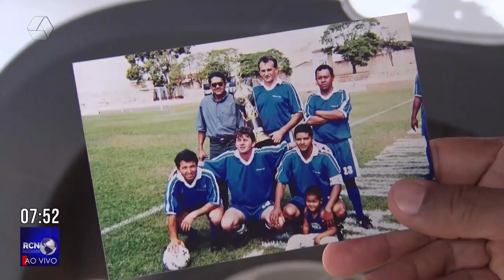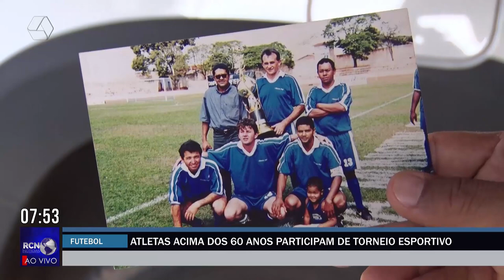Atletas acima dos 60 anos participam de torneio esportivo em Três Lagoas